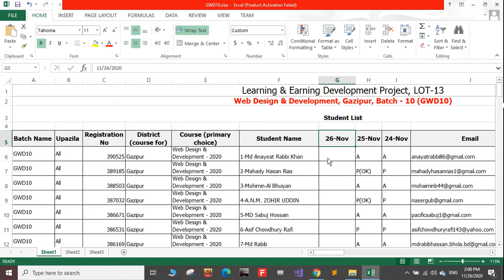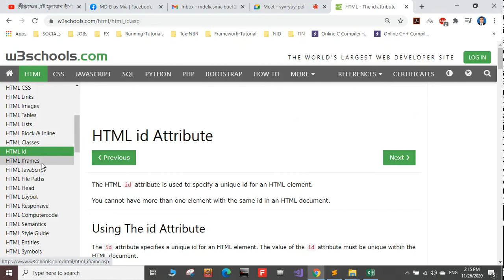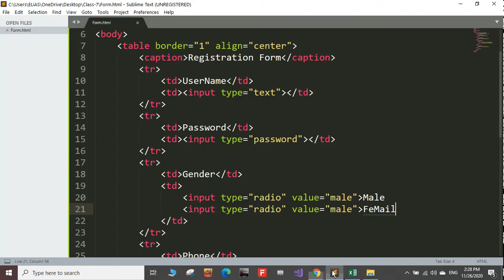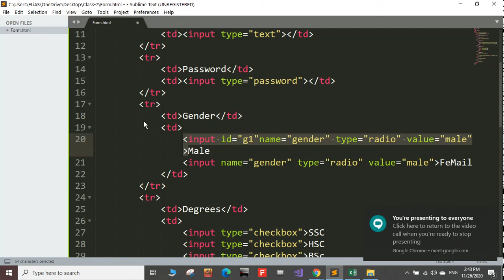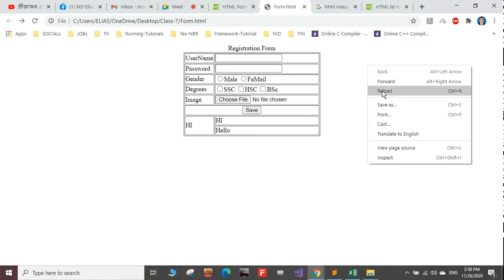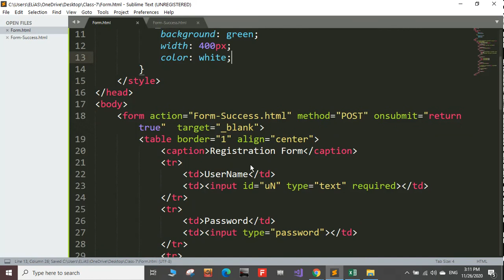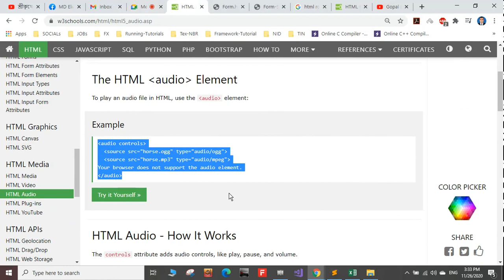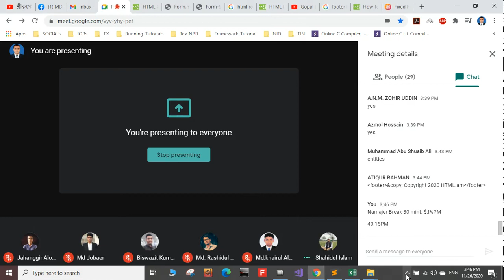LEDP LOT 13 Gazipur GWD10 Lecture 07 Part 1